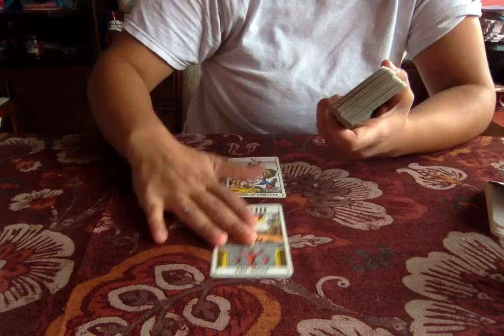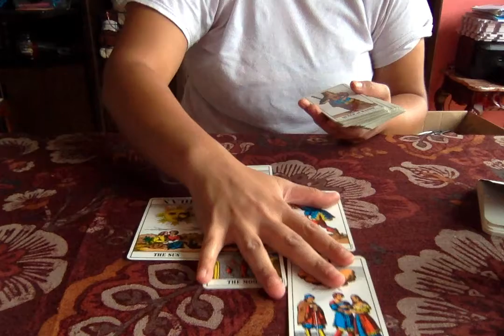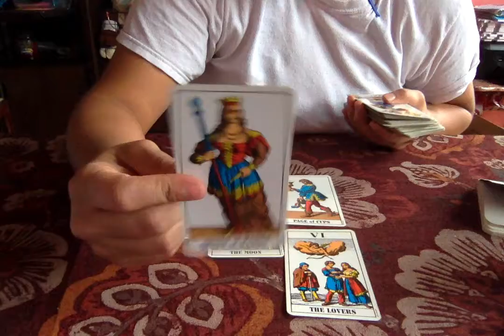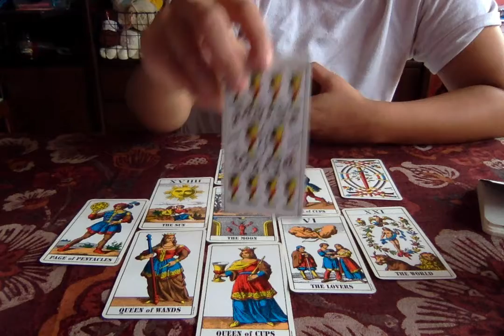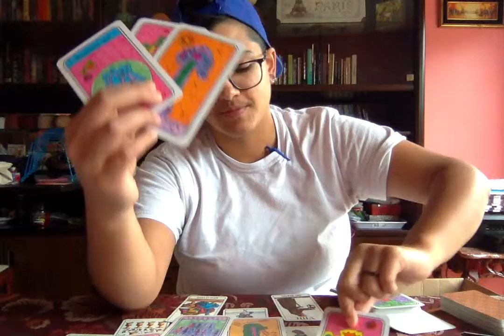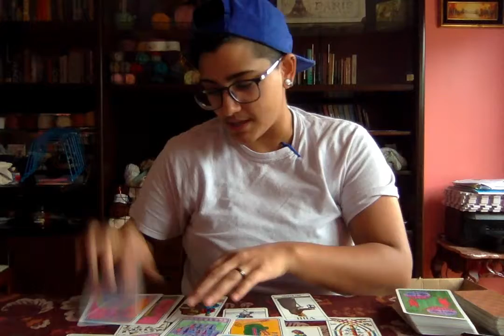Sagittarius Daily Universal Position Tarot October 10